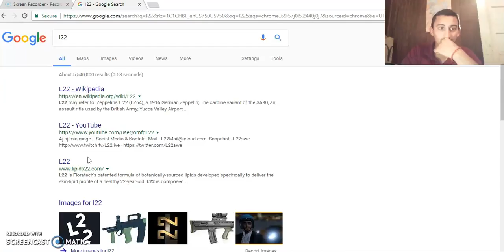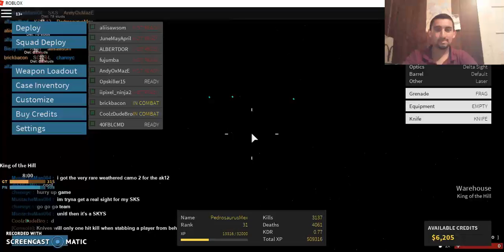Phantom Forces Episode 6